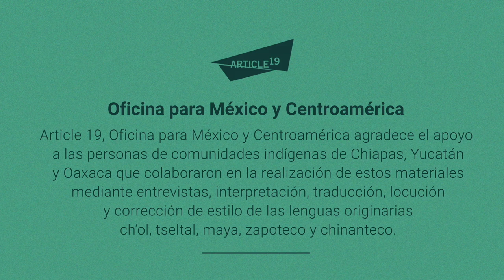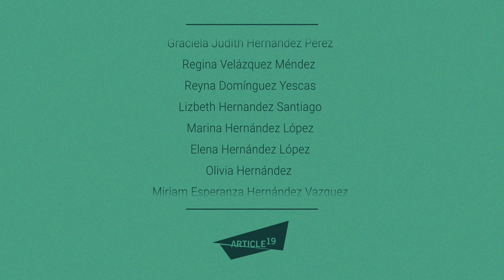¿Qué hacer en caso de sufrir violencia sexual? (Chinanteco)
👩🏾 ⚠️Si has vivido violencia sexual, es importante que conozcas tu derecho a prevenir, o interrumpir un embarazo no deseado. En este vídeo, te explicamos cómo, conoce la NOM046 de la Secretaría de Salud.

 🎧 Locutado en Chinanteco